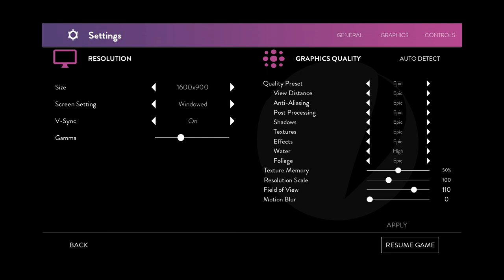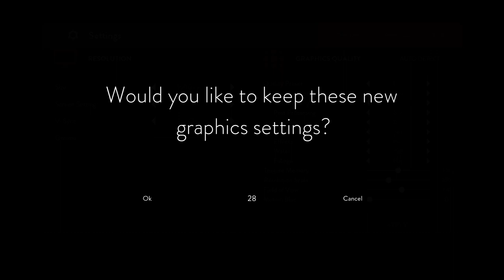Rambling Hour: Obduction Part1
In this podcasty video we attempt to make sense of the world of Obduction. Meanwhile we talk about Thronebreaker not coming to Steam, Red Dead Redemption's reported crunch and gush about the wonderful Dita Von Teese's Art of the Teese.